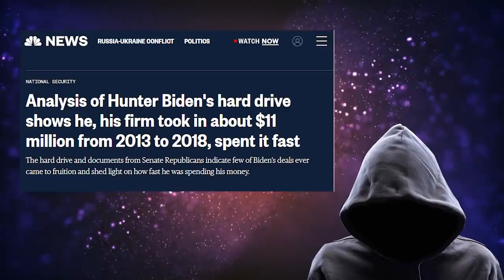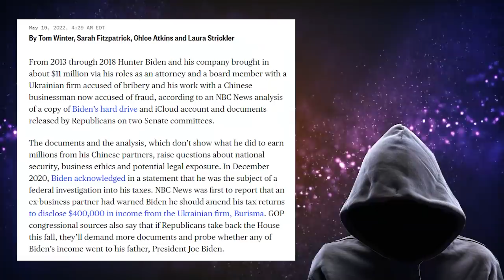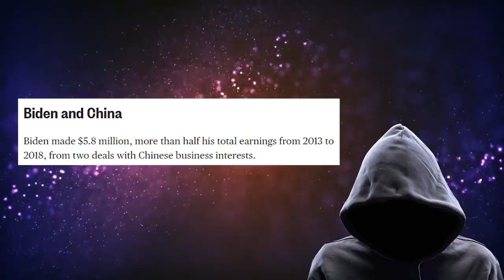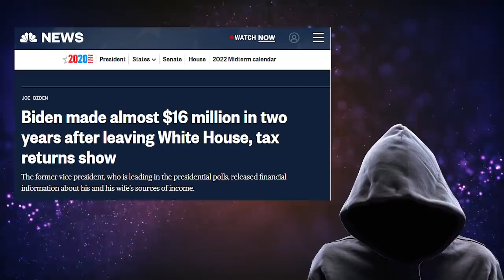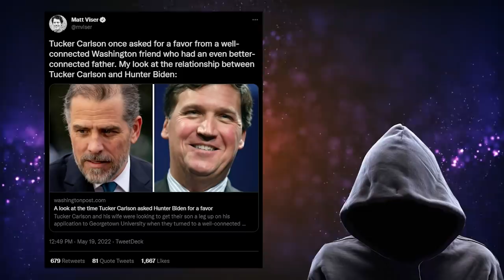BOMBSHELL: New Evidence Catches Biden In A BIG LIE About Hunter Biden's Business!!